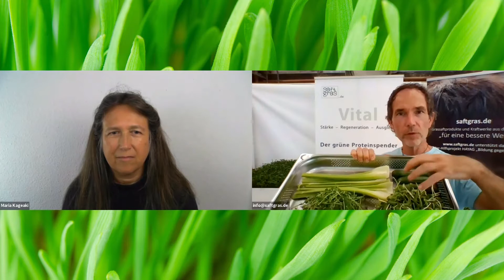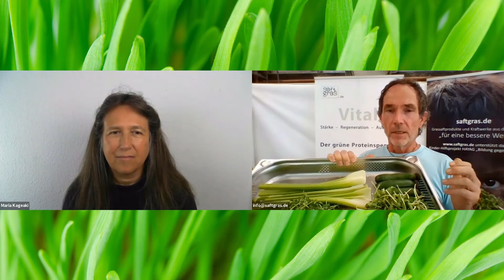Konrad Kauzner Chlorophyllkongress 2021 Trailer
Der Chlorophyll Kongress ist für dich genau richtig, wenn du:
🌷die Bedeutung des Blattgrüns für unser Wohlbefinden besser verstehen möchtest.
🌷hochinteressantes Wissen, praktische Anwendertipps und Empfehlungen von Top-Experten erfahren willst.
🌳schon weißt, dass du mehr Grün in deine Ernährung einbeziehen willst, aber noch unsicher bist wie du das am besten machst.
🌷lernen möchtest, wie du angenehm, genussvoll und leicht die Kraft des Chlorophylls in dein Leben integrieren kannst.
🌿dich dafür interessierst welche Grünpflanzen und Kräuter besonders nährstoffreich und bekömmlich sind.
🌿das grüne Lebenselixier Chlorophyll nutzen und deinen Körper und Geist vital und fit halten möchtest.

Erfahre von Top-Experten:
🌿warum das Blattgrün so wertvoll für unseren Körper ist
🌻spannende neue Ideen, das Blattgrün in den Alltag zu integrieren
🌳 interessante Hintergrundinformationen und Zusammenhänge

Mitwirkende:
Kerstin Wolf, Barbara Simonsohn, Heike König, Bruno Weihsbrodt, Bruno Kugel, Mandy Taute, Regina Rau, Silke Leopold, Hubert Jaksch, Bernhard Scholl, Marlene Stadler, Svenja Zuther, Anja Rohloff, Birgit Straka, Birgit Schattling, Ulrike Eder, Halima Neumann, Kisten Feierabend-Lichtner, Matthias Langwasser uvm